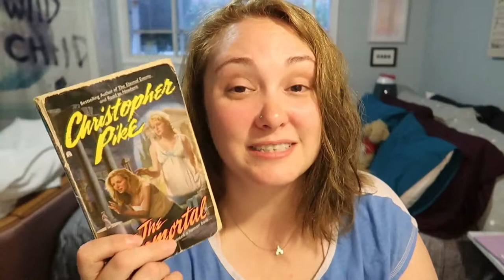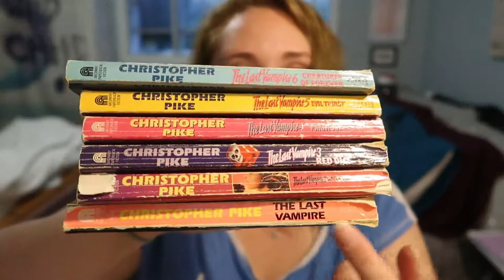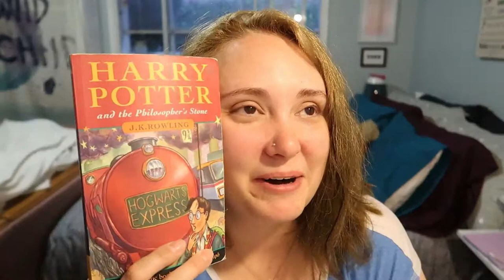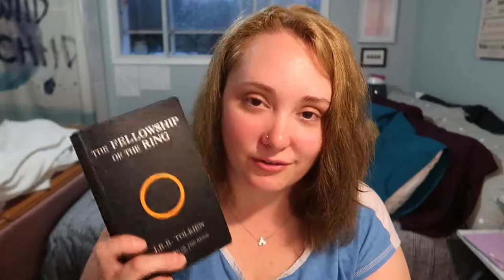A Few Of My Favourite Books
Bonus video where I talk about some of my favourite fiction books.

Let me know your recommendations in the comments!

Equipment:
Camera: Canon G7x Mark II
Tripod: Manfrotto MTPIXI-B PIXI Mini Tripod
Editing Software: Filmora